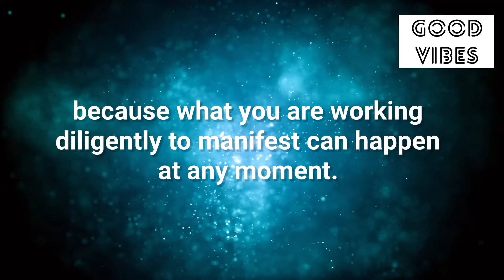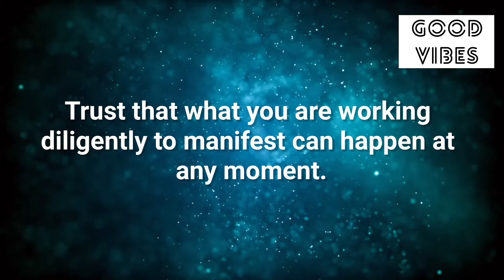✨11:11💌It’s Already On The Way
✨11:11💌It’s Already On The Way

Stay positive✨
Stay happy😊

Thanks
Shilpa Pabla